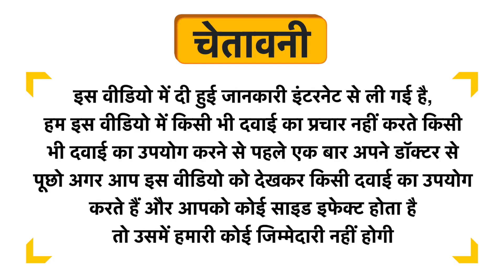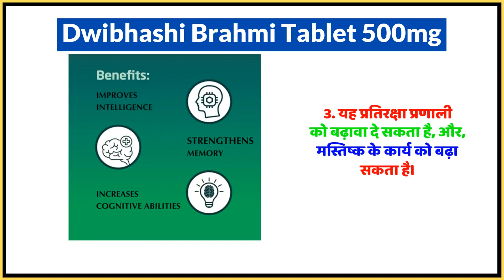Dwibhashi Brahmi Tablet 500mg Uses in Hindi | Side Effects | Dose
Dwibhashi Brahmi Tablet 500mg Uses in Hindi | Benefits | Side Effects | Dose